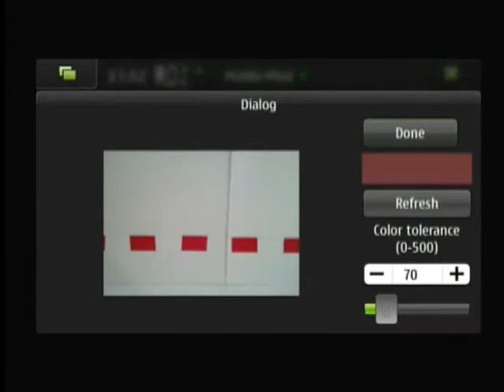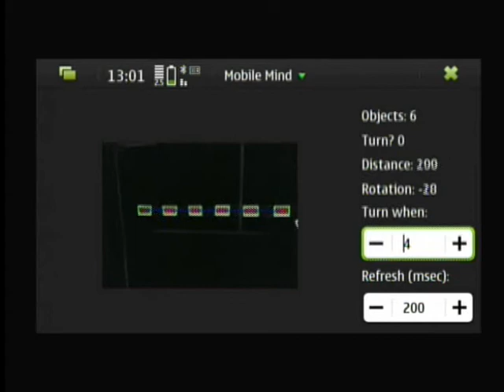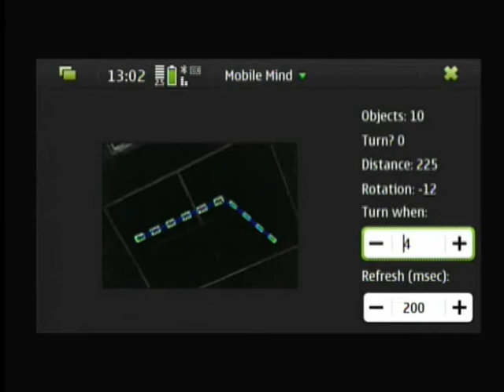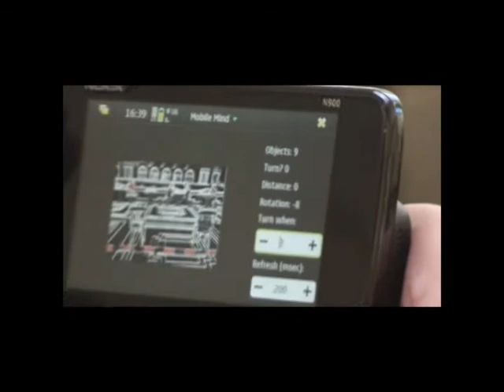Mobilemind running on Nokia N900 & Jávácska cup 7. Test [With English subtitle]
The 'MobileMind' is an analyzer program, which processes images seen by a phone attached to a robot car driving itself on a -- with certain properties predefined -- track and by processing those images serves information for the robot. The application uses the camera of the phone for discovering the track and it sends the processed information (should the robot turn, distance from the opposite wall, the angle of the camera to the straight track) to the robot via bluetooth. After startup the color of the track border must be set and then we must properly calibrate the parameters of the processing.